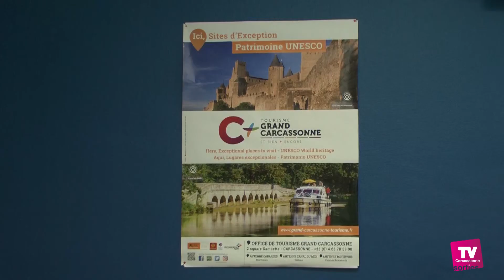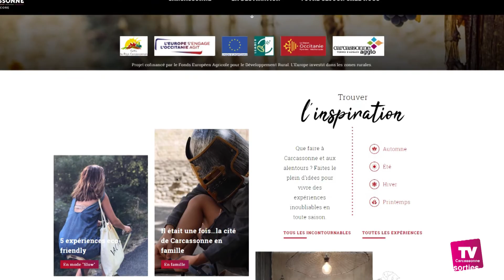Programmation touristique 2019 de l'Office Grand Carcassonne et nouvelle application YouCatch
Pour cet été 2019, l'Office de Tourisme Grand Carcassonne a présenté son nouveau programme.